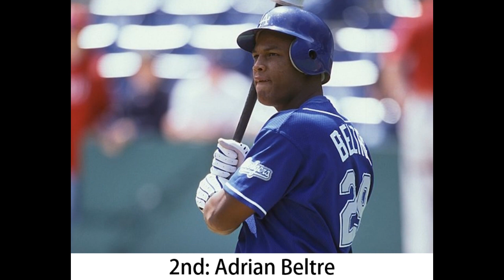LA Dodgers single season HR leaders in 21st century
MLB Los Angeles Dodgers single season Home Runs leaders
(2000~2022)